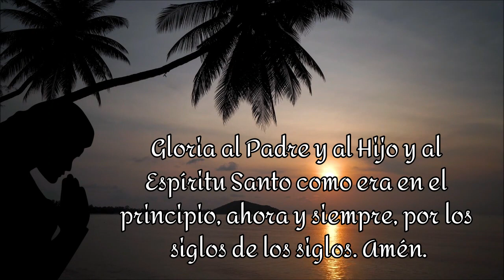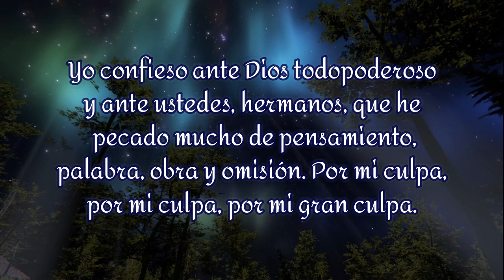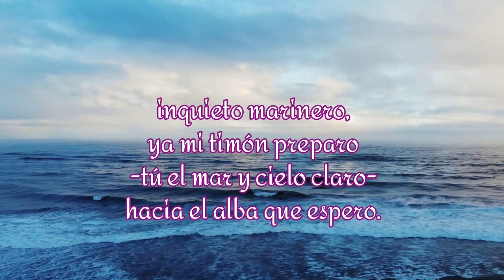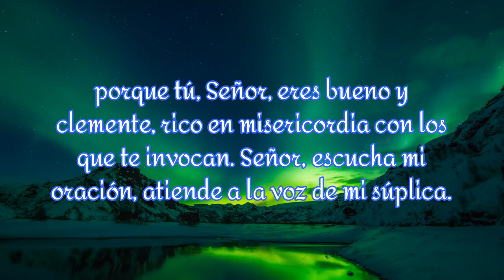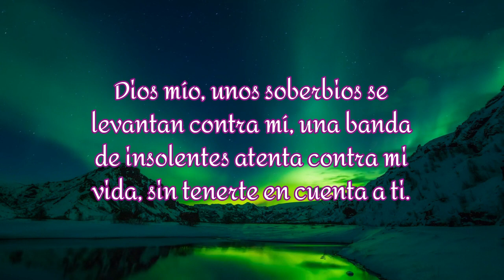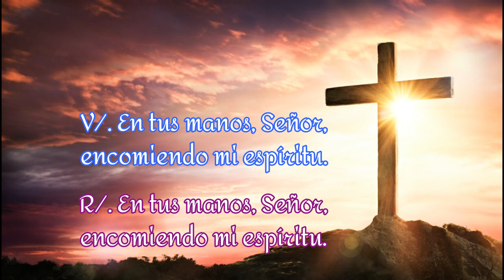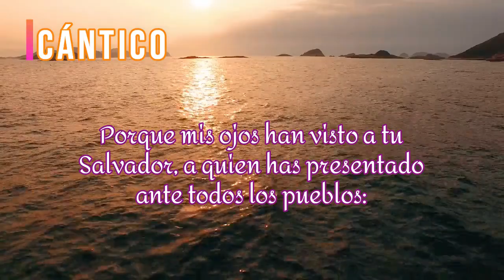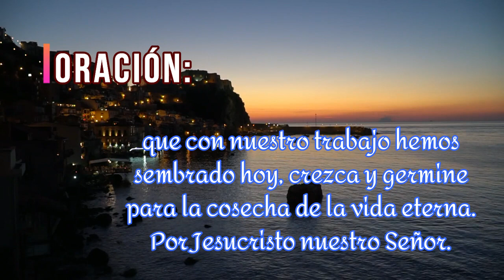ORACIÓN de la NOCHE / Hoy Lunes 31-10-2022 / Padre Francisco Perdomo